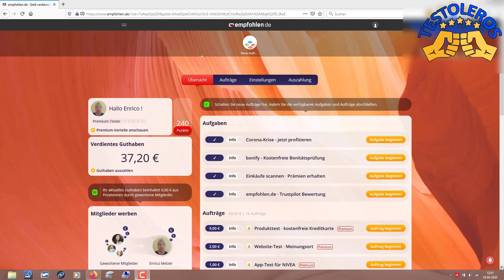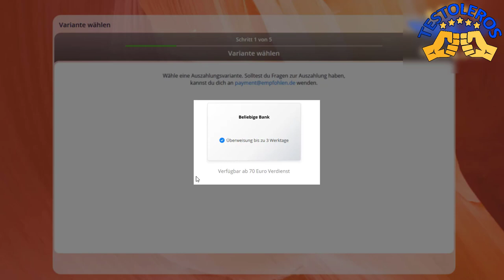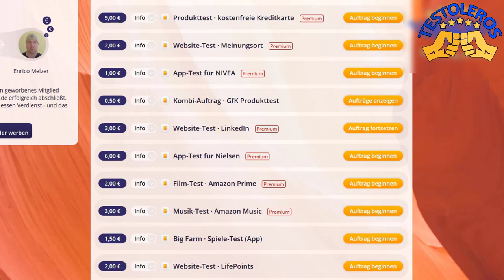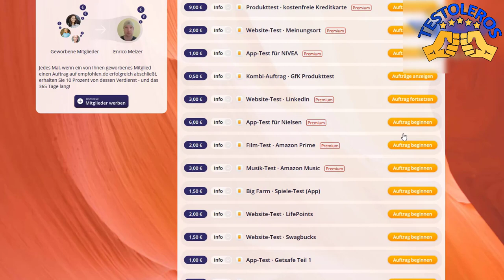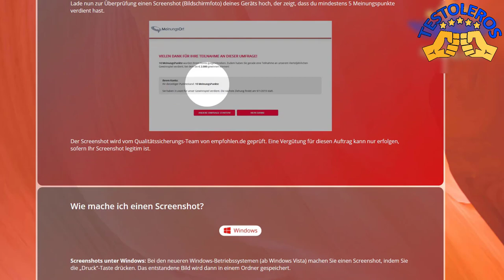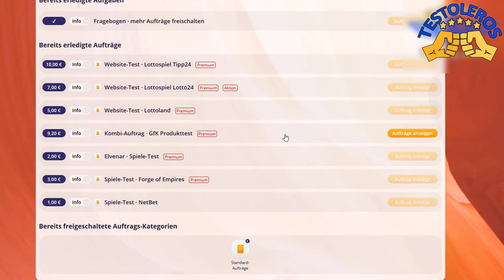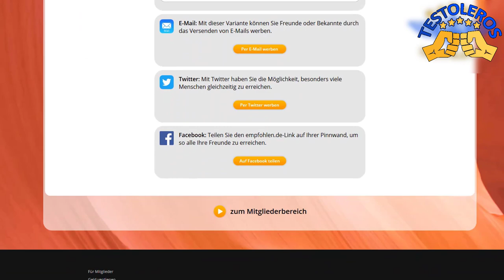empfohlen.de Test + Erfahrungen - Geld verdienen als Online-Tester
Unser Kampf gegen Fake Rezensionen falschen Online Bewertungen und gekauften Reviews

Dabei ist es uns erstmal egal was genau wir testen:
- Apps
- Software
- physische Produkte
- Dienstleistungen
- bestimmte Methoden oder Techniken
- Freizeitbeschäftigungen